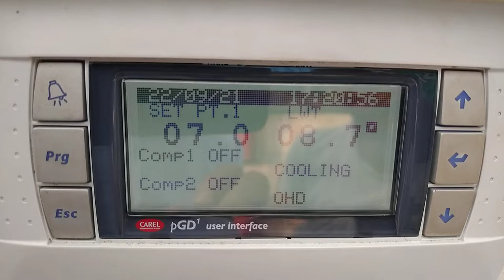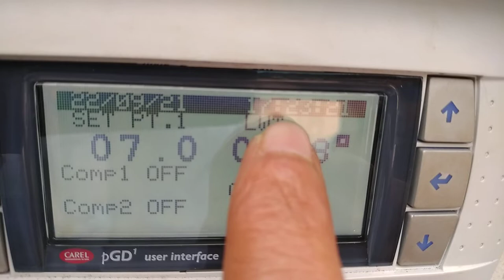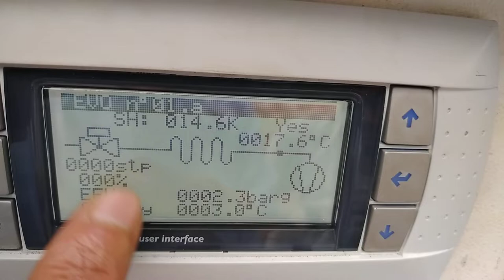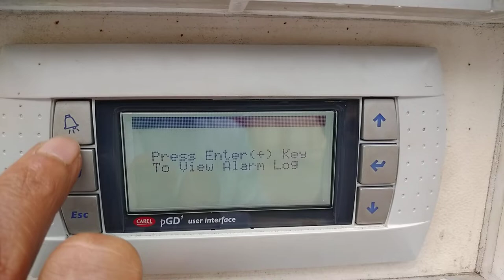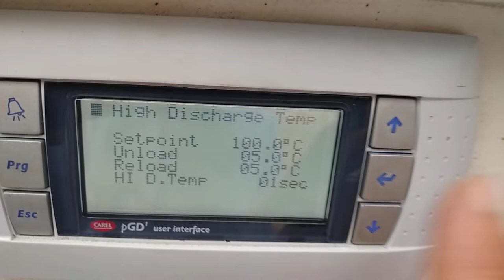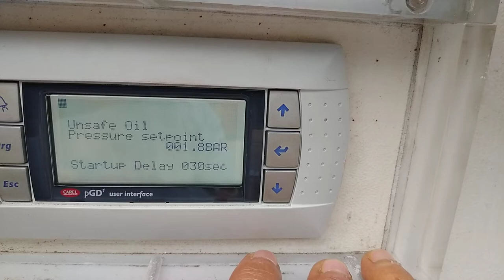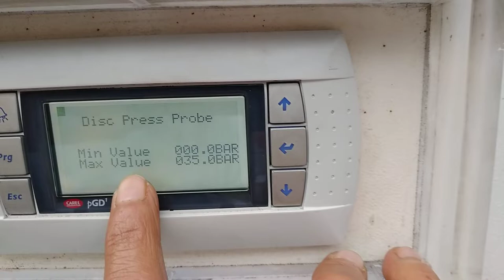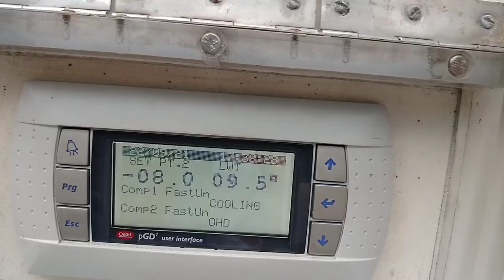Chiller carel controller display all running parameters operation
How to check chiller running parameters.
How to check chiller delta T.
How to set negative and positive temperature set point.
How to reset alarm.
How to expansion valve opening in carel controller.